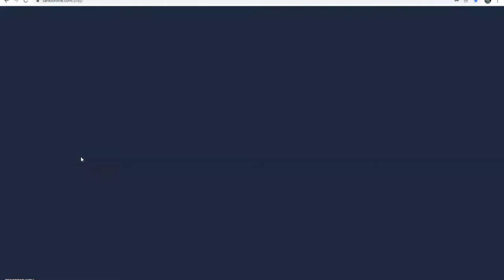Tanki Online game#4